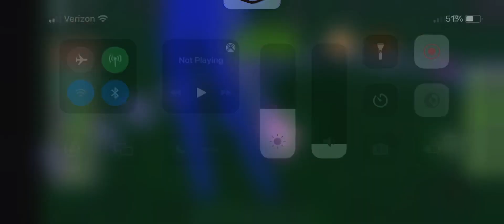Roblox: (TREASURE HUNT) Hungry Tubbies: on the swing